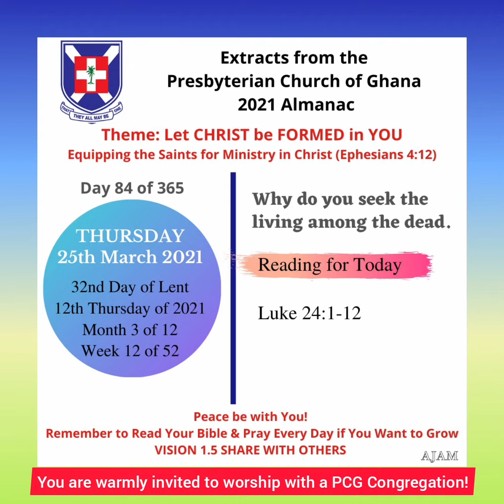Presbyterian Church of Ghana (PCG) Almanac Thursday 25 March 2021 Bible Reading Luke 24:1-12